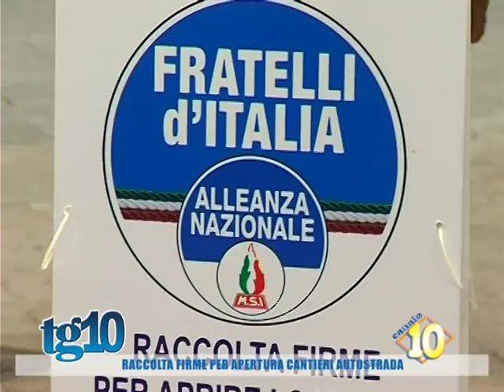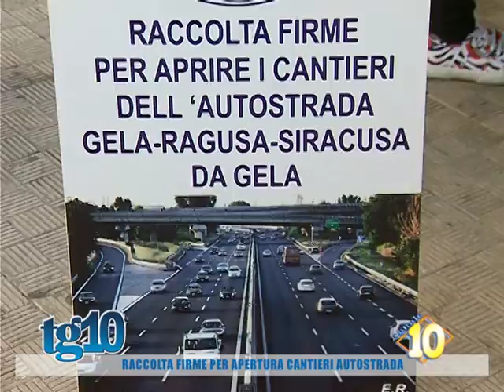Raccolta firme per apertura cantieri autostrada